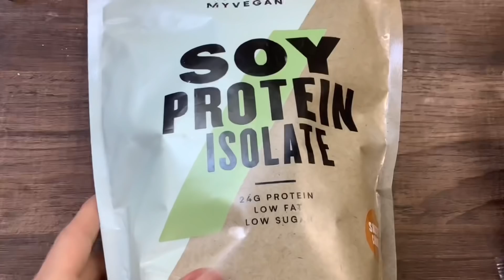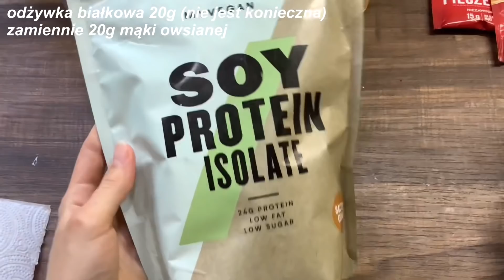ROBIĘ PIERWSZY RAZ BAKED OATS! PIECZONA OWSIANKA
hejka! ❤️‍🔥
Robię pierwszy raz w życiu baked oats czyli pieczoną owsiankę! Nie spodziewałam się tego 😳 Starałam się zrobić jak najbardziej klasyczną wersję z dodatkiem czekolady. Jeżeli jej spróbujesz koniecznie daj mi znać!

BAKED OATS :

- jeden banan
- mąka owsiana 45g
- odżywka białkowa 20g (zamiennie 20g mąki owsianej czyli łącznie 65g)
- mleko/napój roślinny 100g
- siemię lniane 5g
- proszek do pieczenia płaska łyżeczka
- spora szczypta soli
- słodzidło łyżeczka (opcjonalnie np.: cukier, miód, syrop kolonowy)
- dwie kostki czekolady

Nie zapomnij o łapce w górę i subskrypcji!
Dziękuję, że jesteś tutaj ze mną ❤️